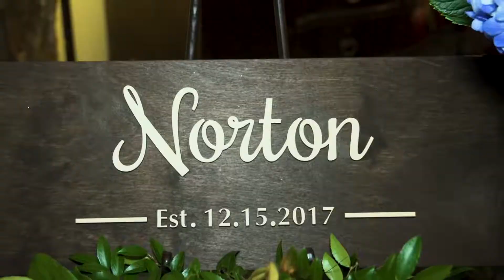Kenzie & Bryan - Wedding Reception at The Atrium at Western Gardens